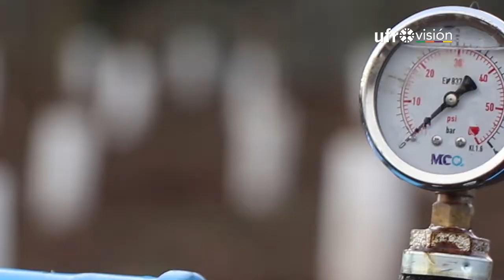Entregan beneficio a víctimas de violencia rural | UFROVISIÓN